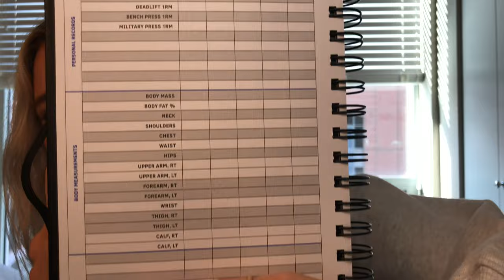CHRISTMAS PRESENTS 2020 | apt decor, fitness items, jewelry, clothes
Subscribe, like, or comment below and let me know if you have any ideas for what I should film next :) I hope you all had a great holiday and have a happy new year!!
L I N K E D  P R E S E N T S
Claw clips
Ones that are similar but for thicker hair

Apple Watch Stand (Black)

Fitness Logbook

M E D I A
C O N T A C T